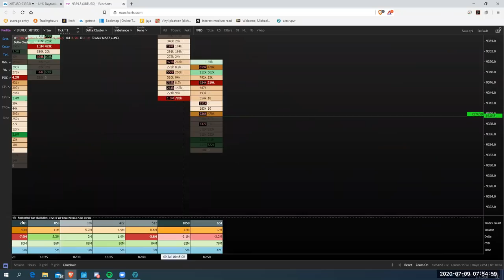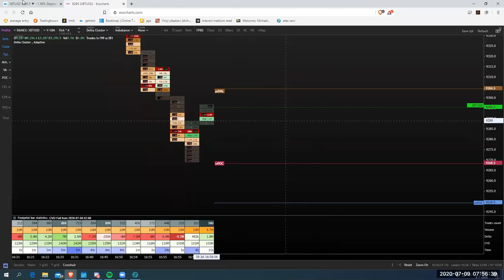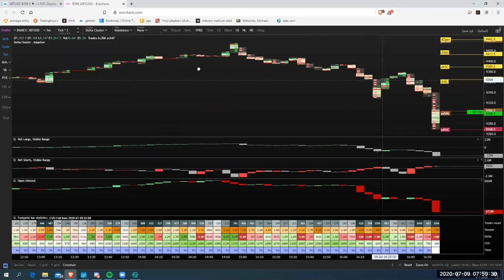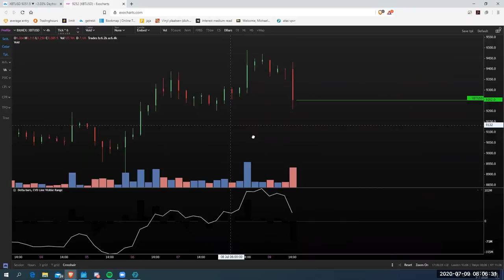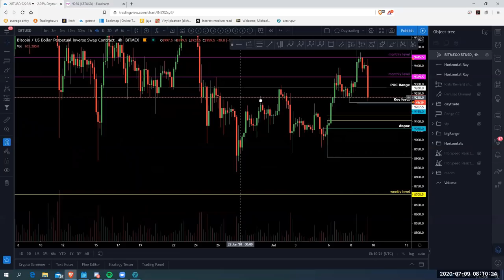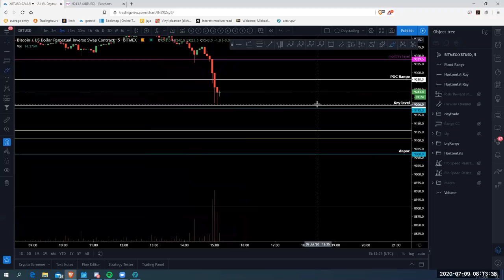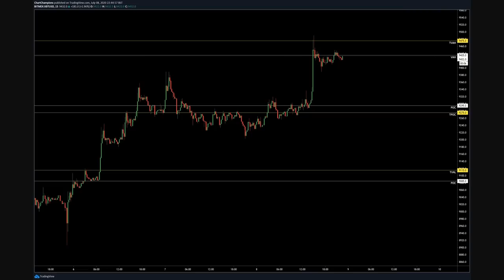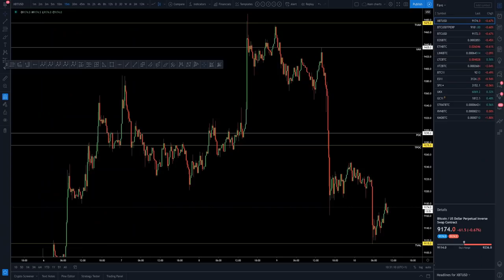Bitcoin live trading. 💰Absolute sniper entry BTC trades.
Bitcoin live trading video where Coach Mike nails a trade live on recording with some members. $BTC may be moving slowly but it remains to respect technical analysis to the exact dollar time and time again on Exo Charts.